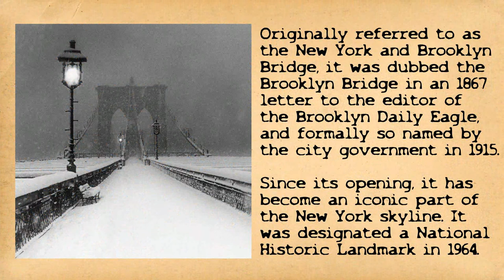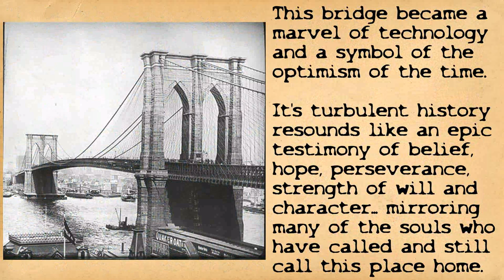Bridge Of Dreams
"Bridge Of Dreams" is a tribute to one of the most beautiful and historical bridges still in use today... the Brooklyn Bridge in New York City... and to the spirit of optimism, perseverance and the strength of will and character that many of the inhabitants of this amazing city find within themselves. I have the privilege of calling some of these very strong, talented and fine people dear friends... well I think of them as family actually.

The truth is, this is the first video out of my three uploads to date that I finally feel pretty darn good about. When I lost all of my childhood memories, I completely lost my ability to paint and create art as I used to do with ease. It's hard... it's really hard to relearn these lost talents and skills. It's hard to get back on that bike and learn to blissfully ride with joy again! This inspiration that came like a gift... finally allowed that magical moment to happen.

I hope you enjoy it as much as I enjoyed creating it.

I wanted to create a very different presentation than I have ever done before, with one single portrait spanning six various styles and virtual mediums of art. I thought about this for quite a while and finally decided on:
- watercolour on canvas
- dry-erase markers on a whiteboard
- Cross-stitch
- ink on old paper
- ice cubes (I had to come up with something simple for the top right section which was just sky and clouds!), and
- chalk on a chalkboard

The musical piece Brahms Waltz Op 39 No 15 (in A flat major) was composed by Johannes Brahms and performed by Paul Cantrell

The musical piece Antarctica was composed and recorded by Jason Shaw

The GIMP Ice Cube brushes were created by ChrissyM